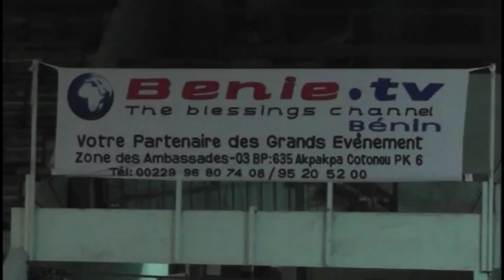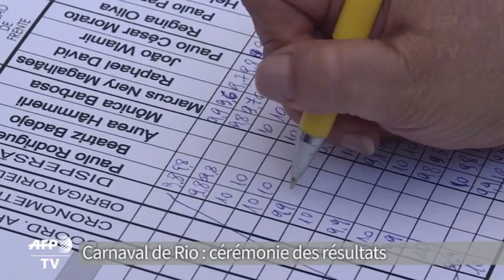JT 19H 15 FEV 2016 _ BRIO